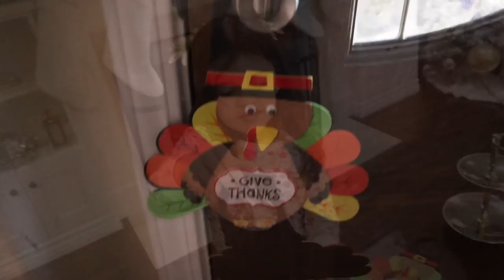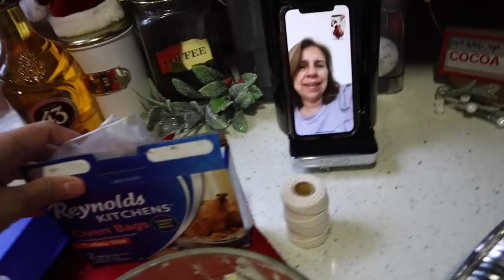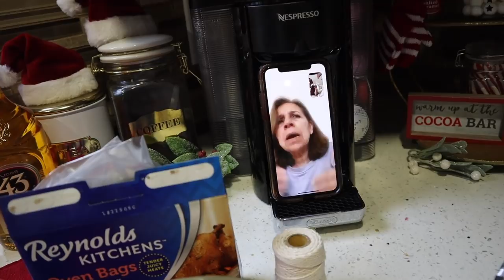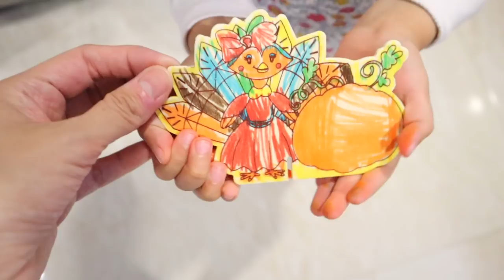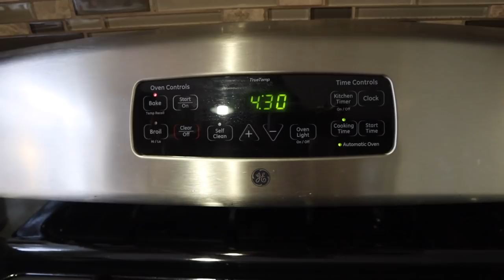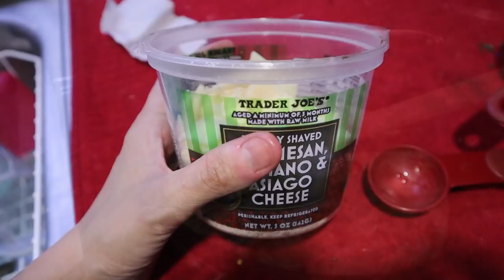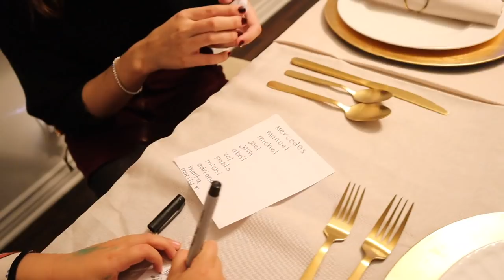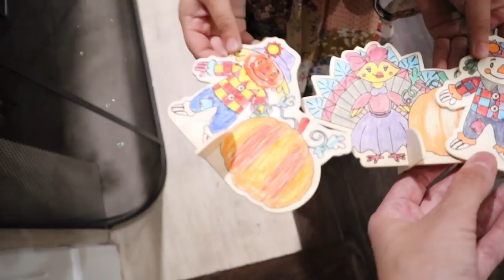Thanksgiving Latina Nuestra Cena Tradicional!